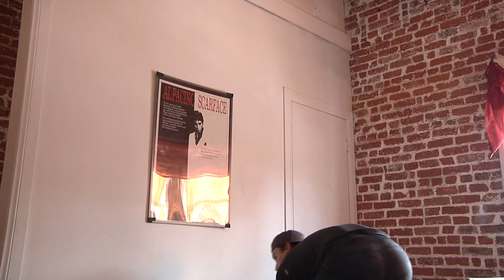Strasberg Fights (Louise vs Seya) Summer 2016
Summer semester in 2016 at the Lee Strasberg Theater and Film Institute in Los Angeles. We wanted to create a scene, taking place in a home/apartment where the actors have to perform around obstacles (and sometimes on top!) such as furniture an tables etc. We wanted to show and teach them about being aware of your surroundings for safety, because you won't always have a big open space environment to fight in. Both did an amazing job and can't wait to work with them again! Hopefully in the near future.